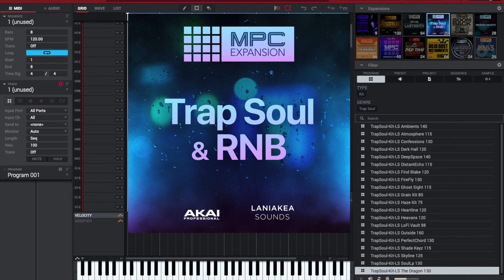Laniakea Sounds Trap Soul & RnB AKAI MPC EXPANSION PACKS FULL LISTEN 🎧 🎹 🎼👂🏽 akai # mpc expansion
Laniakea Sounds "Trap Soul & RnB"
Akai Professional and Laniakea Sounds are excited to present the next chapter in Trap Soul music!

Get ready to immerse into the world of the most atmospheric Trap Soul & Melodic RnB music you ever heard with brand new MPC Expansion by Laniakea Sounds. Expect to find elegant music loops with mind blowing clean sound design, charming vocal atmospheres and inspiring silk melodies in each kit. We've mixed sounds from our bestselling sample packs ever and used new processing techniques to create and intimate and mellow sounds where blur the line between Trap, RnB and Chillout music. We added sounds so you can cook up masterpieces on your MPC instantly. For more information follow Laniakea Sounds at Soundcloud and check their and their partners latest projects. Inside Laniakea Sounds "Trap Soul & RnB"

Includes over 300 Knocking Kicks and Snares,Claps, Atmospheric Melodic Loops, Specially 808's, Ethereal Vocal FX & Chops, Percussions, Snaps, SFX, AND MUCH MORE.

20 MPC Producer Kits
16 808s
15 Claps
65 Hats and Cymbals
53 Vocal FX
44 Melodic Loops
36 Snares
31 Kicks
39 Percussions
16 SFX